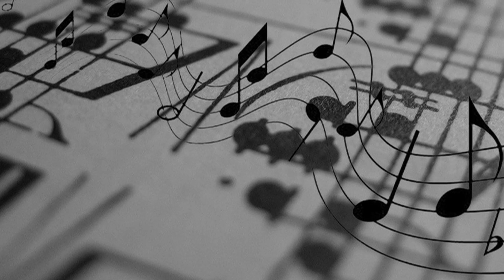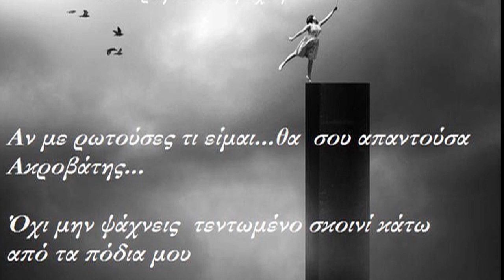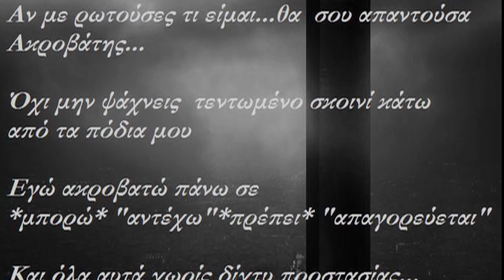Μινοράκι Χαρις Αλεξίου HD 720p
Μινοράκι - 1995
Στίχοι:   Χαρούλα Αλεξίου
Μουσική:   Χαρούλα Αλεξίου

Στίχοι...
Σ’ ένα μινοράκι σ’ έβαλα κρυφά
πάλι η μουσική θα κάνει θαύματα
γιατί σε θέλω.

Της ψυχής μου ο ήχος είναι αυτός που ακούς
σε παραπλανώ με στίχους ψεύτικους
γιατί σε θέλω.

Έτσι βγαίνουν τα τραγούδια μάτια μου
σε γνωρίζει ο πόνος και έρχεται κοντά σου
ακουμπάει το χέρι πάνω στα μαλλιά σου
κι έτσι κάνεις κουράγιο και τραγούδι άγιο.

Το τραγούδι μου γλυκό λυπητερό
Καρυάτιδα να γίνω δεν μπορώ
για να με θέλεις.

Μια φωτογραφία μου παλιά κρατάς
δεν της μοιάζω πια γι’ αυτό δε μ’ αγαπάς
αχ δε με θέλεις.

Χίλιες νύχτες κι άλλες τόσες σ’ αγαπώ
με θυμό με τρέλα με παράπονο
πόσο σε θέλω.

Μες στο μινοράκι κλείστηκα και γω
στης μειοψηφίας το μικρόκοσμο
γιατί σε θέλω.

   ΠΝΕΥΜΑΤΙΚΑ ΔΙΚΑΙΩΜΑΤΑ

Τα πνευματικά δικαιώματα ανήκουν στις εκάστοτε δισκογραφικές εταιρείες των καλλιτεχνών και στους δημιουργούς τους. Παρακαλώ o οποιαδήποτε δισκογραφική εταιρεία ή οποιοσδήποτε παραγωγός ή καλλιτέχνης δεν συμφωνεί με κάποιο από αυτά, να επικοινωνήσει μαζί μου ώστε να διαγραφεί το video.
Τα βίντεο δεν προορίζονται για παραβίαση πνευματικών δικαιωμάτων . Το ακουστικό περιεχόμενο δεν ανήκει σε εμένα δεν βγάζω κέρδος από αυτό το βίντεο, δεν είμαι κύριος πνευματικών δικαιωμάτων των φωτογραφιών, είναι από το διαδίκτυο.
Είναι καθαρά για διασκέδαση.
Καλή Ακρόαση σε όλους...